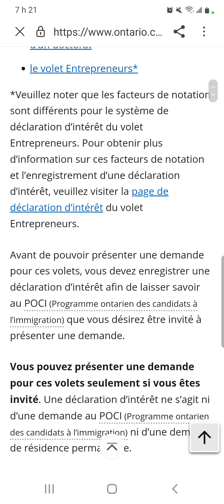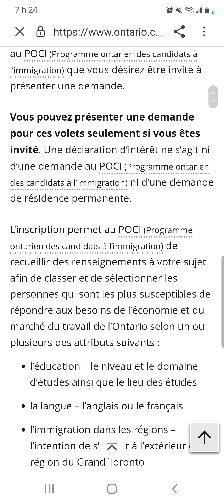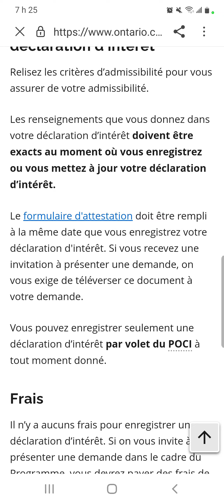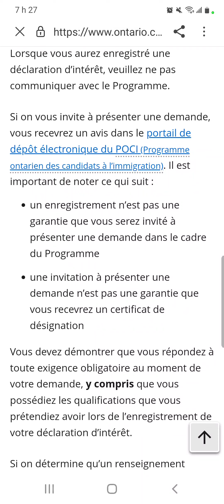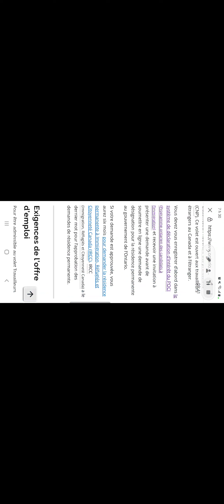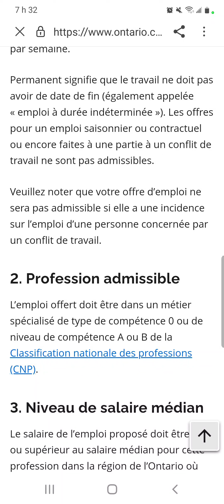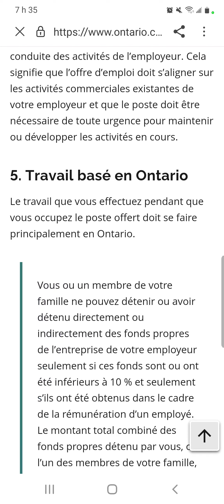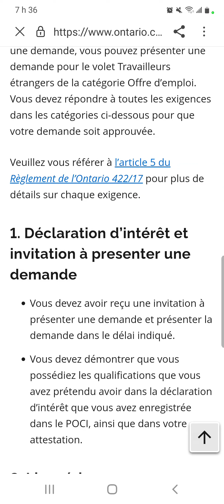Volets sous le système de déclaration d’intérêt du POCIVolet Travailleurs étrangers à Ontario